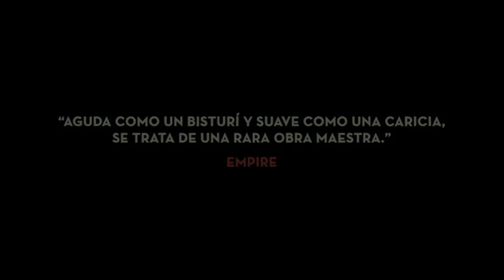Eyes Without a Face - 1960 Trailer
Eyes Without a Face - 1960

Category/Genre: Drama,Horror

Plot/Description of the movie: After causing an accident that left his daughter Christiane severely disfigured, the brilliant surgeon Dr. Génessier works tirelessly to give the girl a new face. He does so however by kidnapping young women and attempting face transplants. He has been woefully unsuccessful to date. The doctor's world begins to collapse around him when his daughter realizes just what he has been doing.

Star/Cast: Pierre Brasseur,Alida Valli,Juliette Mayniel

Director: Georges Franju

Writer: Jean Redon

Almiramd Bookmark: M3 (Highly Recommended (Not with Kids))

Awards/Oscars:  -